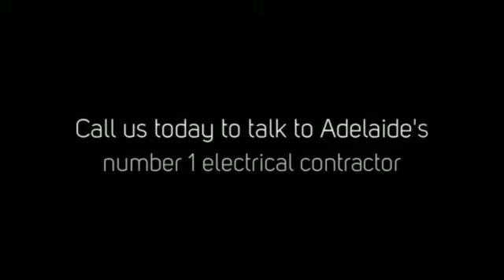Most Popular Electrician Gawler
you're trying to find a quality electical company in Adelaide, make sure you give us a call for the best price.

Our electricians are higly experienced and understand the requirements of Adelaide businesses.

Many services including solar,  air con,  hot water and much more.

Give us a call to understand why we are the best in the city.

24/7 Callouts